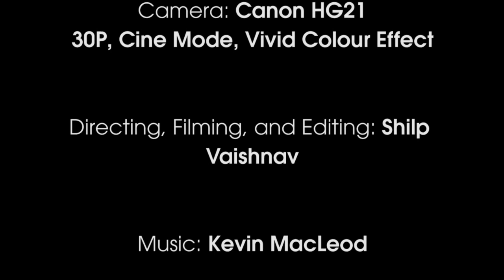Film Look Test 1 - Canon HG21&AfterEffects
Hey,.
A test i did for making a video more like a film...
Didnt turn out so well, but i thought i would upload it to show ppl and see what i can make better.

I used a Canon HG21 (great camera BTW), on 30P, cine mode, and vivid colour effect.
This was shot on a horribly lit evening. Neighbour was going out, so i went to a higher vantage point. I love that car lmao.